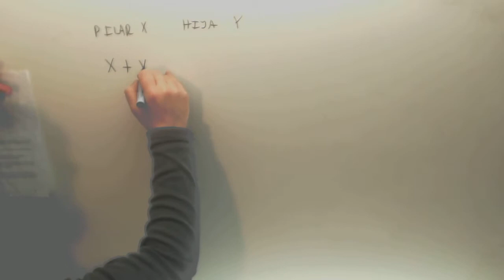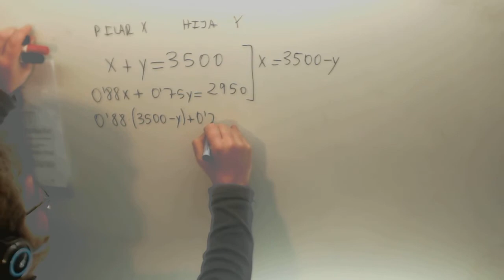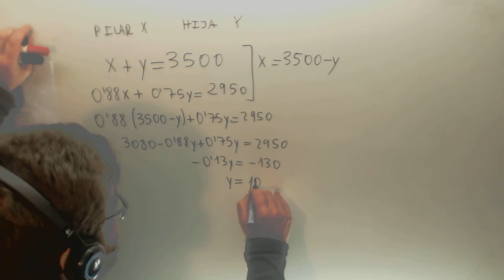Sistema de ecuaciones con porcentajes Matematicas 3º ESO Academia Usero Estepona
Sistema de ecuaciones con porcentajes Matematicas 3º ESO Suscríbete a nuestro canal en Youtube para ayudarnos a seguir creciendo Academia Usero en Estepona, el centro de formación con más vídeos en Internet del Mundo presenta